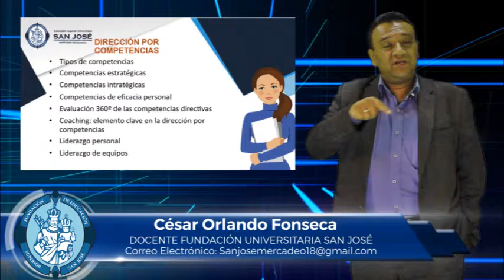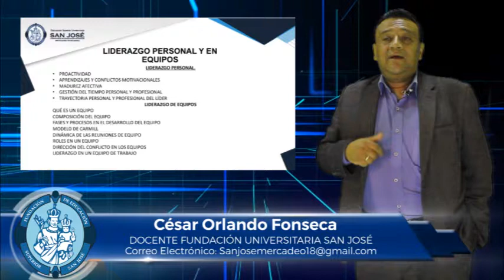CÉSAR FONSECA MATERIA LIDERAZGO EMPRESARIAL TEMA DIRECCIÓN DE COMPETENCIAS